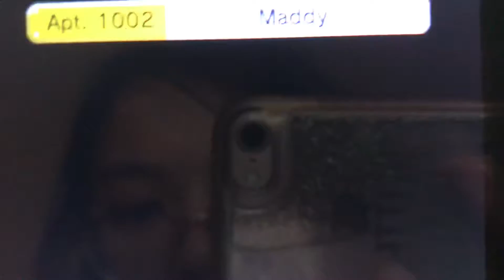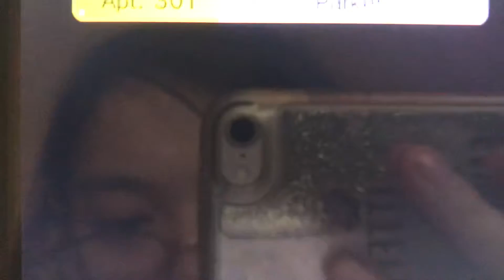Tomodachi Life part 956 // Mii and Mii wife playing games in a game like a modern couple...